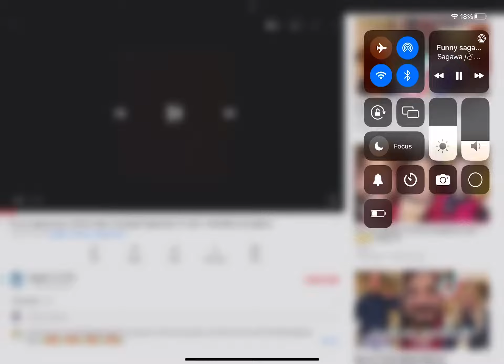Happy holy clam